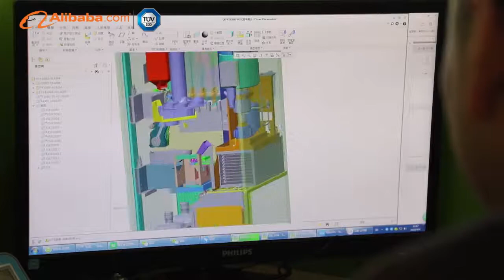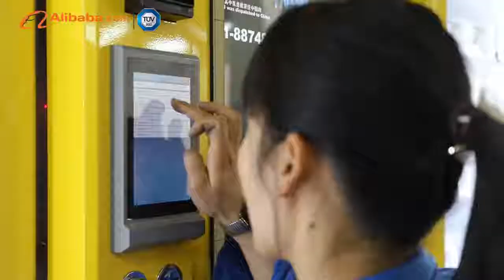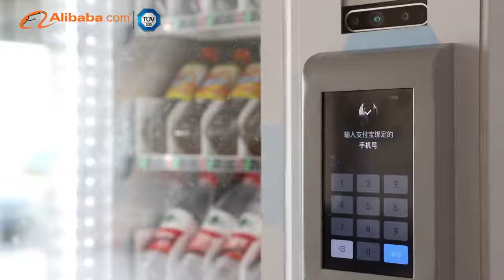Joegoo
Video by Alibaba and appoved by TUV.